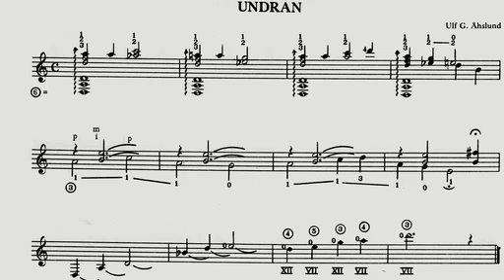Undran-Wonder by Ulf G. Åhslund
This is one of several miniatures trom Ulf G. Åhslund and it (I think) suits as a welcome to the little beauty coming out of the shingel on our yard. Right between the two front wheels on the car.
It stayed for approx. 2 weeks.
No wonder I wonder. Why are flowers full of beauty-beautiful?
My guitar: Antonyo Raya Pardo, Granada 1988